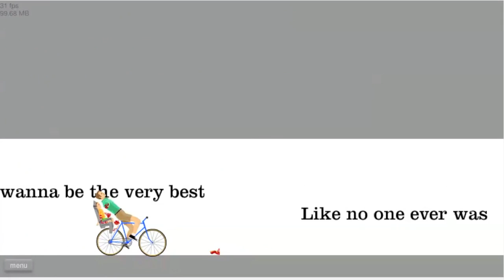Happy Wheels #2 | ثلاث محاولات